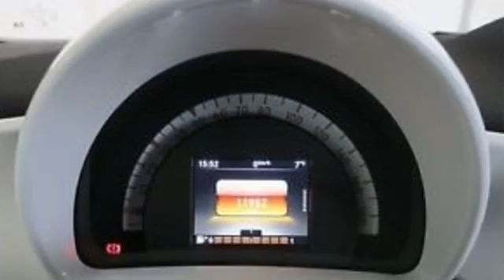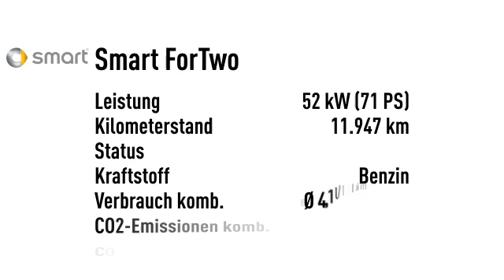Smart ForTwo fortwo 52kW Cool Audio Panorama LED Sitzheizung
11.947 km - 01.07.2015. Weitere Details:
Kleinwagen, Power{kw=52.0} KW, Schaltgetriebe, weiß